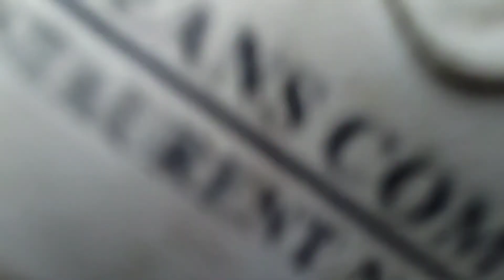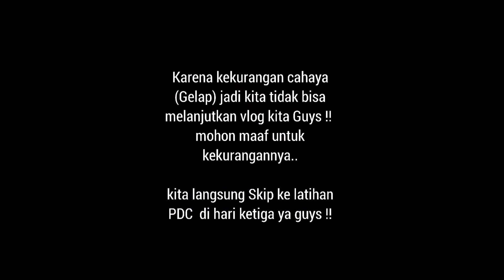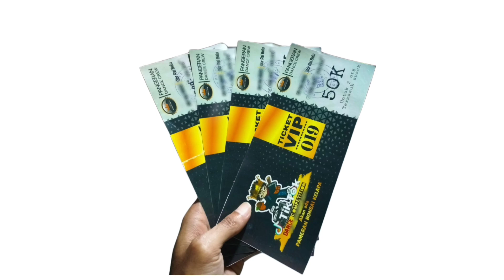Vlog pertama Pangeran DC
Hallo Ini vlog pertama Pangeran dalam rangka mempersiapkan event yg akan diadakan pangeran DC 25 Juni ini ..
Nantikan vlog" berikutnya

Mohon maaf untuk segala kekurangannya !!
Selamat menonton 🙏😁